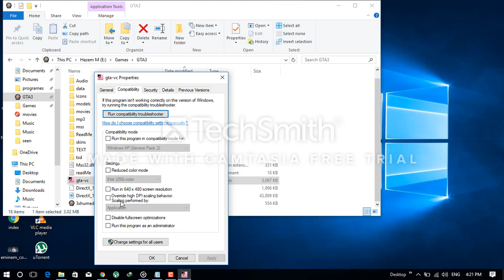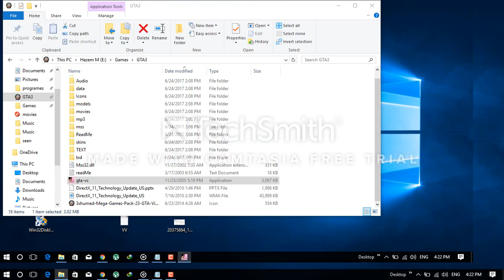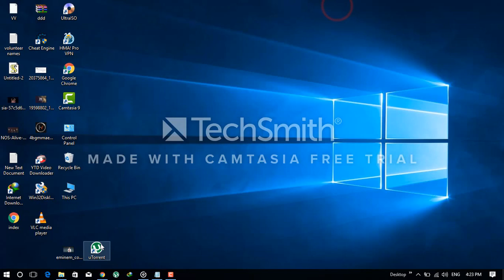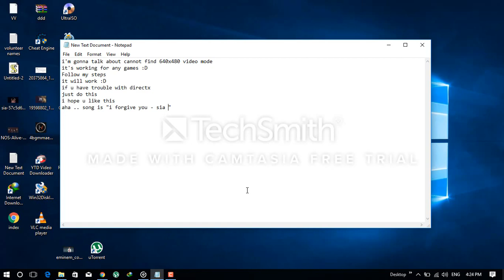How to fix cannot find 640x480 video mode and DirectX 8.1 error